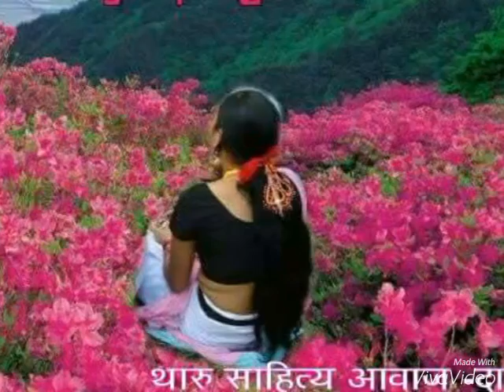pardeshi jiwan in malaysia